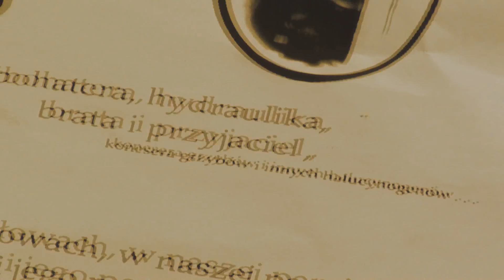Mario i ostatnia krucjata HD part.3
Mroczna końcówka II części zwiastowała podstępnemu Jons'owi błogie życie z muzyką, śpiewem i wysokoprocentowymi trunkami. Plan był prosty: zdobyć pierścień i zwabić wszystkich zainteresowanych w jedno miejsce, by potem ich zlikwidować. Naszemu z pozoru dobremu bohaterowi udało się.
Czy jednak wszystko dokładnie przewidział?
 Czy wszystko zaplanował?
Czy zazna spokoju i szczęścia, u boku swej pięknej kobiety?
Musisz przekonać się sam!